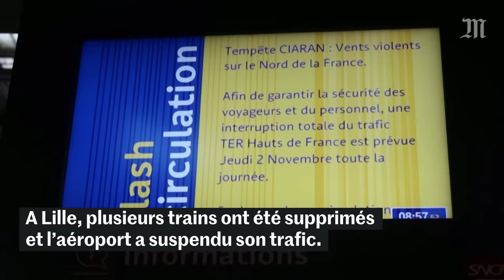De la Bretagne au nord de la France : la tempête Ciaran balaie l'ouest du pays et fait des dégâts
La tempête Ciaran a touché cette nuit le quart nord-ouest de l’Hexagone et continue de souffler, en remontant vers les Hauts-de-France. Selon Météo-France, les rafales de vent ont été exceptionnelles sur la Bretagne et en Normandie. De nombreux records sont battus : 193 km/h à Plougonvelin, 171 km/h à Lanvéoc, 163 km/h à Landivisiau, 156 km/h à Brest, 148 km/h à Lorient, 147 km/h à Quimper.